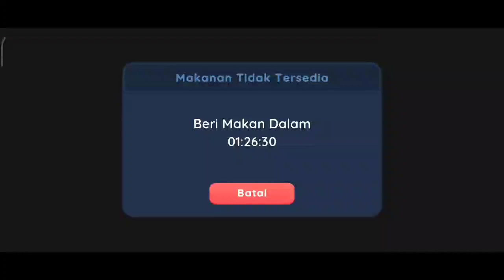PENJELASAN FUNGSI PET - CARA MENDAPATKAN PET - CARA MERAWAT PET - WORLD OF MYSTERY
Hallo teman teman semua balik lagi dengan Surya Saputra di sini, di video kali ini aku mau menjelaskan ke kalian fungsi pet, cara mendapatkannya dan cara merawat pet di world of mystery